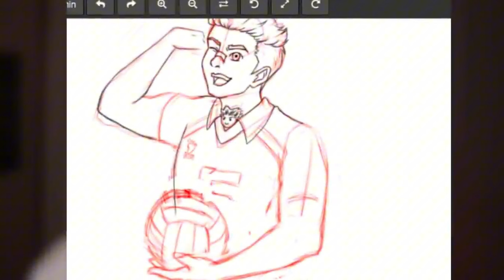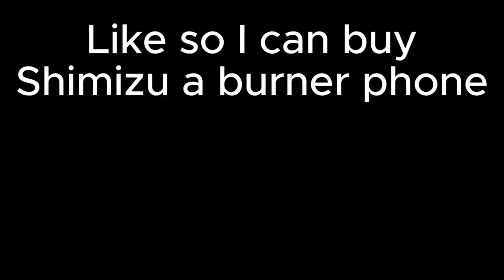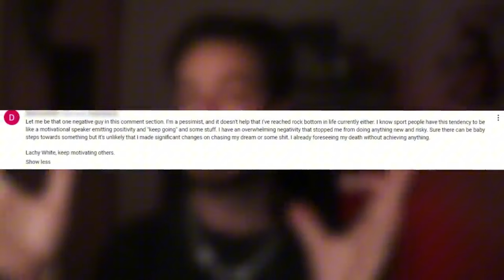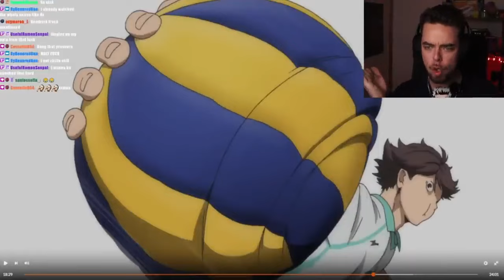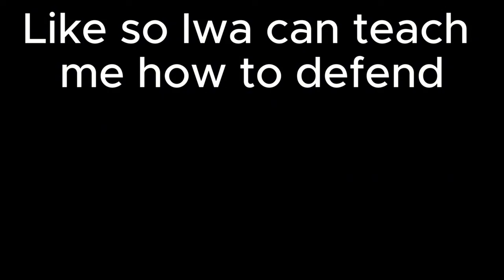I Binged *HAIKYUU S2* and it changed me...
Source Materials:
“Gears” Haikyuu: 2ND Season. Writ. Taku Kishimoto, Dir. Tomoko Hiramuki, Sentai Filmworks, 2014.